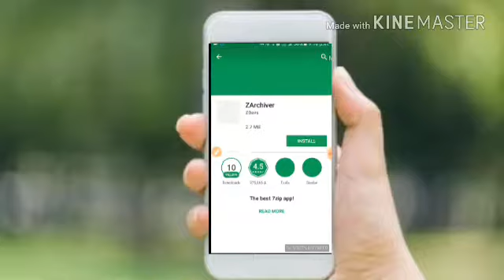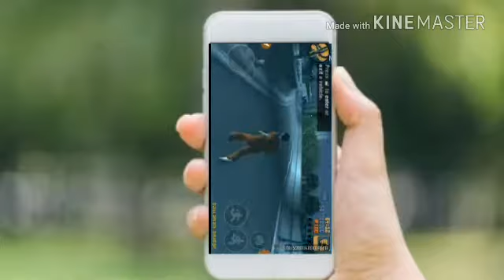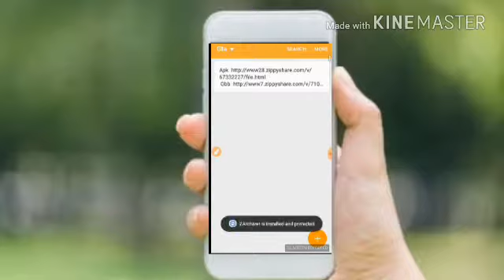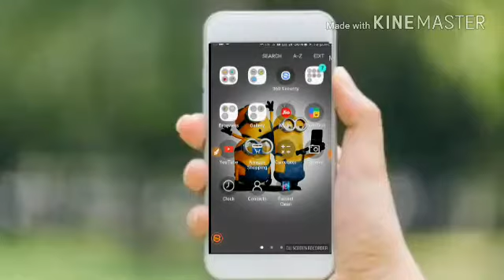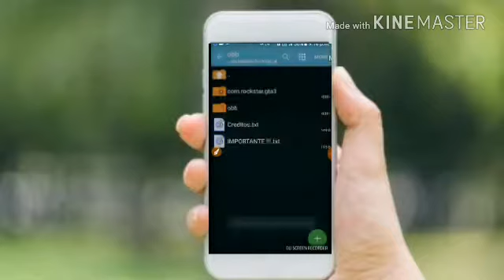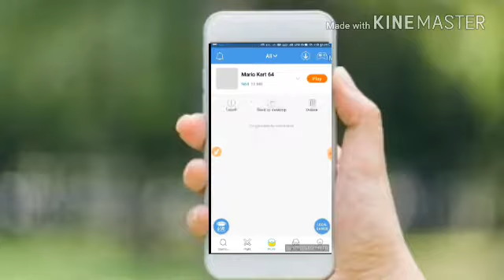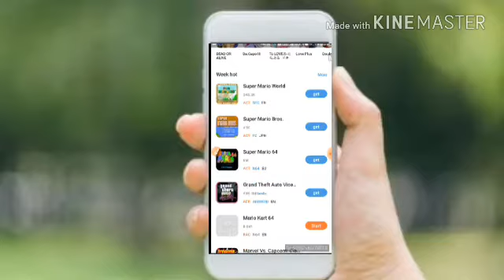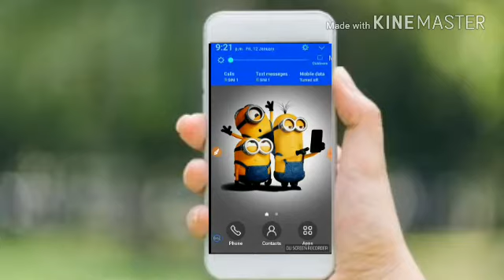How to download gta 3 for free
Link

The sprawling crime epic that changed open-world games forever.

Welcome to Liberty City. Where it all began.

Rockstar Games celebrates the 10th anniversary of one of the most influential games of all time.  The critically acclaimed blockbuster Grand Theft Auto III comes to mobile devices, bringing to life the dark and seedy underworld of Liberty City. With a massive and diverse open world, a wild cast of characters from every walk of life and the freedom to explore at will, Grand Theft Auto III puts the dark, intriguing and ruthless world of crime at your fingertips.

With stellar voice acting, a darkly comic storyline, a stunning soundtrack and revolutionary open-world gameplay, Grand Theft Auto III is the game that defined the open world genre for a generation.

Features:
• Visually stunning updated graphics, character and vehicle models
• HD quality resolution
• Gameplay optimized for touch screen devices
• Custom controls for the mobile platform
• Countless hours of gameplay
• Gamepad Support for select USB controllers
• Integrated with Immersion Haptic Vibration Feedback
• Tailor your visual experience with new video display settings

Languages Supported: English, French, Italian, German, Spanish & Japanese.

For optimal performance, we recommend re-booting your device after downloading and closing other applications when playing Grand Theft Auto III: 10 Year Anniversary Edition.

Please ensure you have at least 1GB of free space before installing Grand Theft Auto III: 10 Year Anniversary Edition.